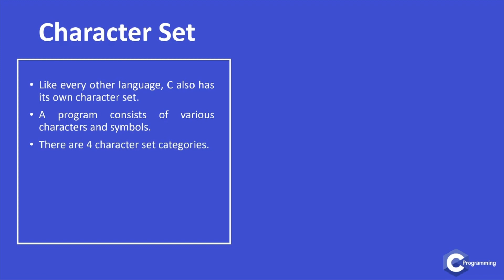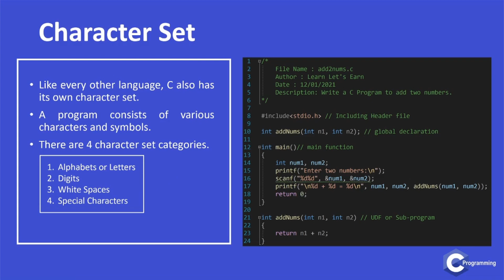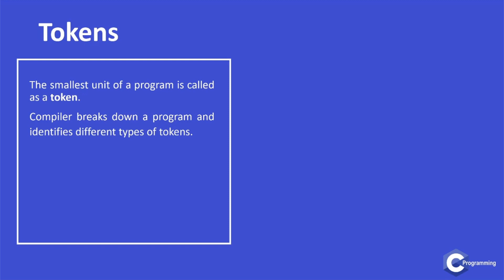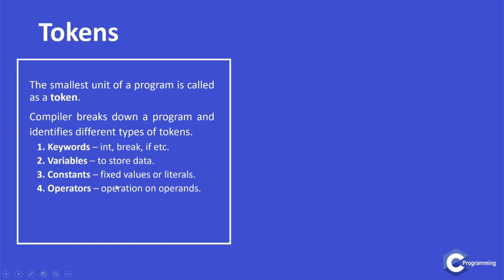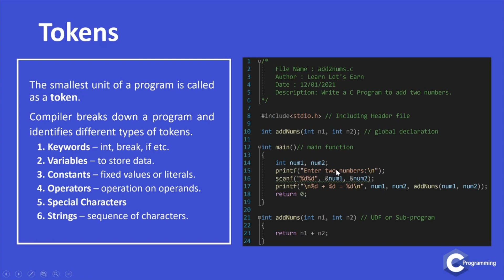Character Set and Tokens in C language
In this tutorial, you'll learn about different categories of character set as well as tokens in C programming language.